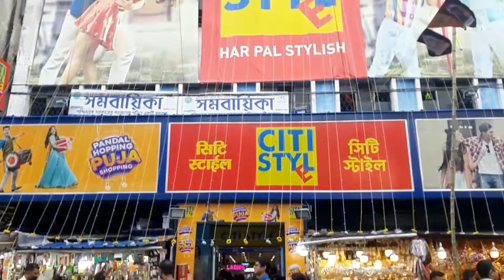Shopping Prank on Sister || *Gone extremely Wrong*